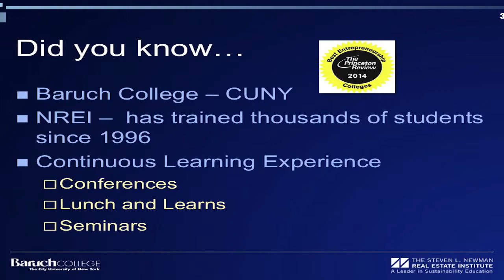Maria Rivera - Open House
NREI Points of Difference , Associate Director, Real Estate Certificate Programs at the Steven L. Newman Real Estate Institute - Baruch College - CUNY